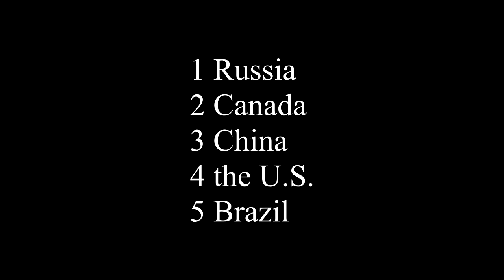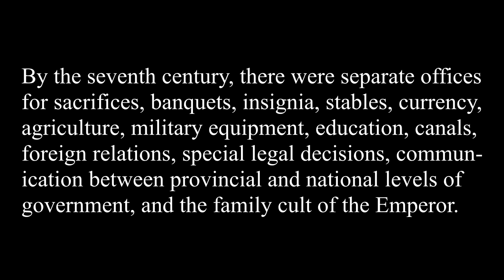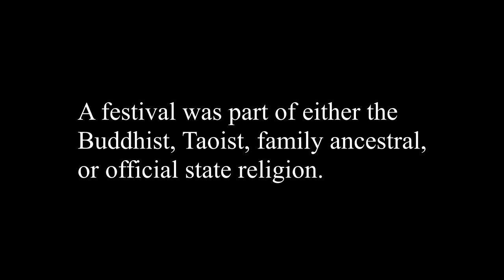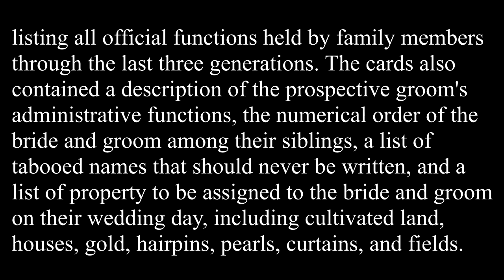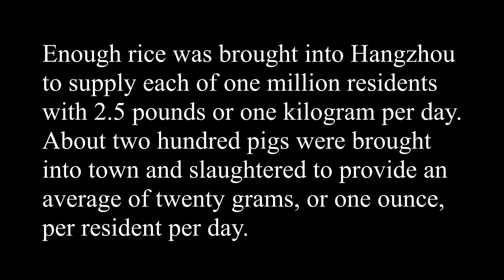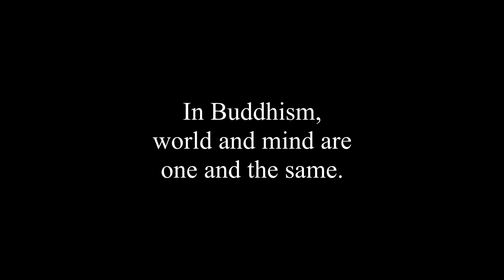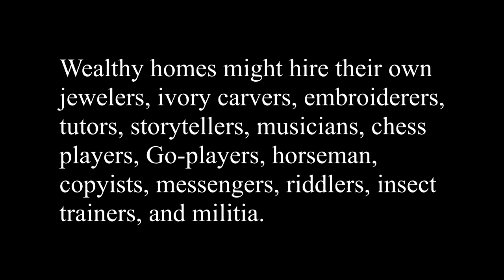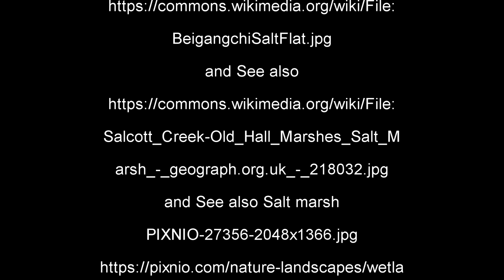Medieval China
for links to all the videos that comprise this Big History Course. The narration is contained in my book “Human nature, worth, and civilization,” by Robert Dalling.

Everyday life in Hangzhou around 1279 a.d.